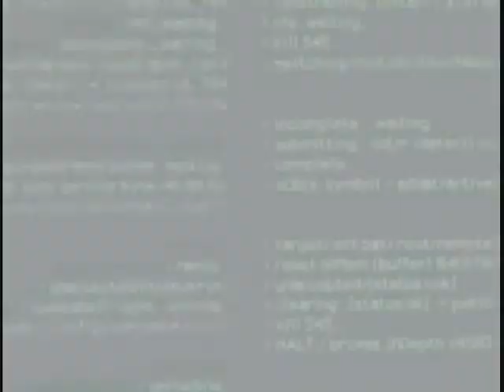Profiler-S2 E7-Jack Be Nimble, Jack Be Quick Part 4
Jack Be Nimble, Jack Be Quick Part 4. Episode 7 of season 2 of Profiler.

Unwittingly requested by KatlynneTV. I don't own Profiler